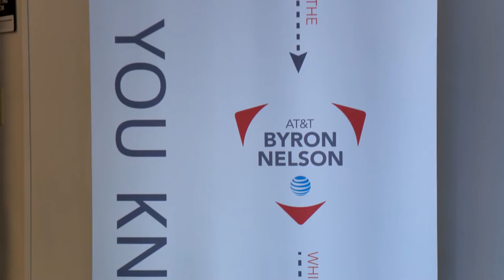AT&T Byron Nelson Kickoff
The AT&T Byron Nelson is returning to the Four Seasons Resort and Club in Irving May 16-22, 2016. During a preview event at Momentous Institute in Dallas, last year’s champ and others talked about the impact the event makes in the lives of families.